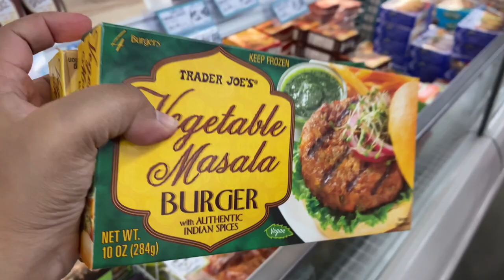The best park in New jersey? Liberty state park vlog| Albeli Ritu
Join me as I explore one of New Jersey's coolest parks with an amazing view of the Hudson River and NYC.

In this vlog, I explore Liberty State Park in Jersey City, New Jersey. It's right across Manhattan with stunning views of the skyline. You can also see the Statue of Liberty, Ellis Island, and the Hudson River. This park is totally worth a visit if you're visiting new jersey.

My name is Albeli Ritu and I love telling stories. When I was a little girl all I wanted was to do something creative and different. I didn't have the courage to do it for the last 27 years but finally, I have decided to be the hero of my own story. I came to the US in 2018 December and from 2019 I am sharing my journey as a YouTuber in America. I make travel and lifestyle videos in Hindi from America. I usually show the natural landscape and tourist destinations of the USA. I upload twice a week with an intention to show you the US lifestyle and bring a smile to your face.